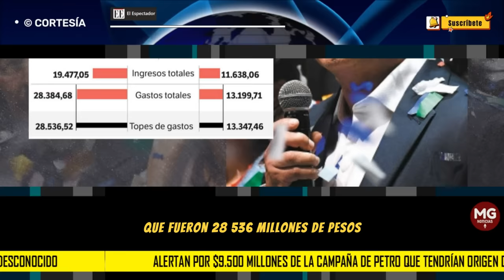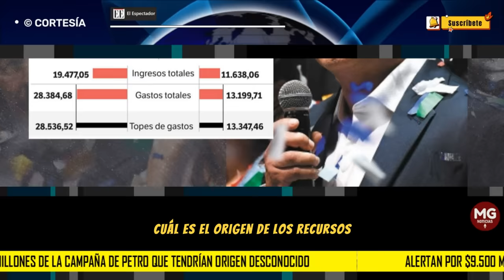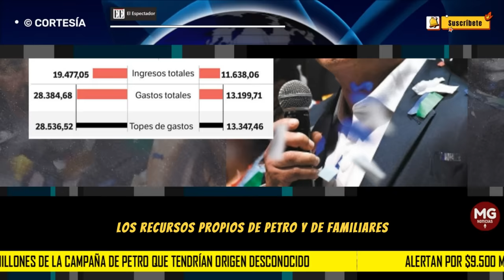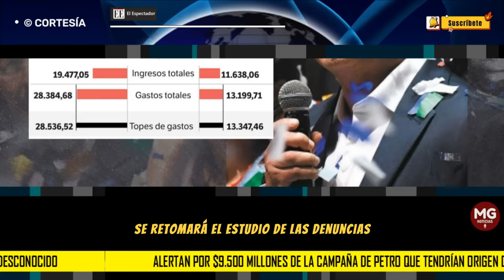⚠️ ALERTAN POR $9.500 MILLONES DE LA CAMPAÑA DE PETRO QUE TENDRÍAN ORIGEN DESCONOCIDO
En medio de las investigaciones por presunta financiación irregular de la campaña presidencial de Gustavo Petro ante la Comisión de Acusaciones de la Cámara y en el Consejo Nacional Electoral (CNE), se acaba de destapar otro interrogante en torno a los fondos reportados tras la contienda electoral. Entre los ingresos y los gastos informados en Cuentas Claras hay una amplia diferencia: los gastos son notablemente superiores respecto a los dineros que entraron, lo que no permite conocer el origen de los recursos que respaldaron el 31 % de los desembolsos.
EL ESPECTADOR